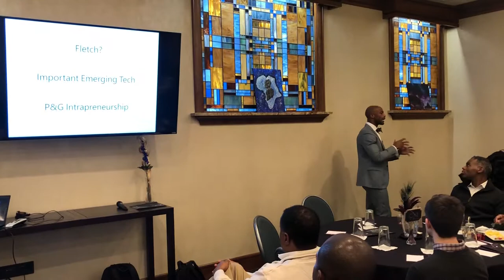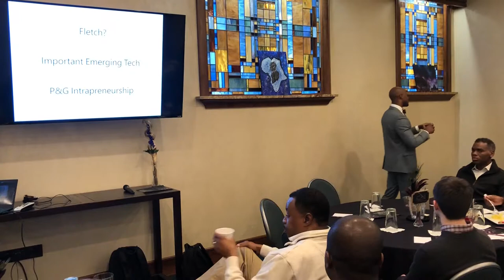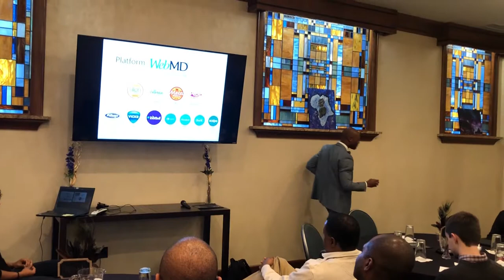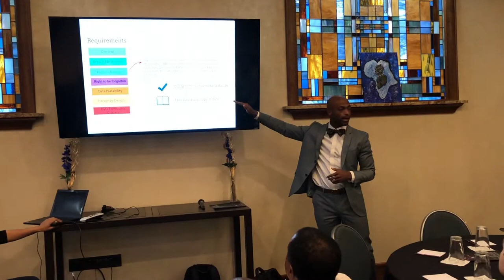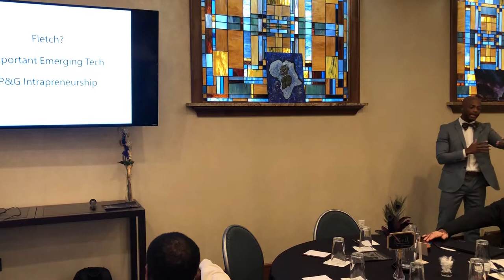Intrapreneurship & Driving Innovation within Companies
Tech Entrepreneur and CEO of Fletch, Marquett Burton, gives a talk with Procter & Gamble's IT employees about intrapreneurship, important emerging technologies and how they can innovate within a fortune 500 company.